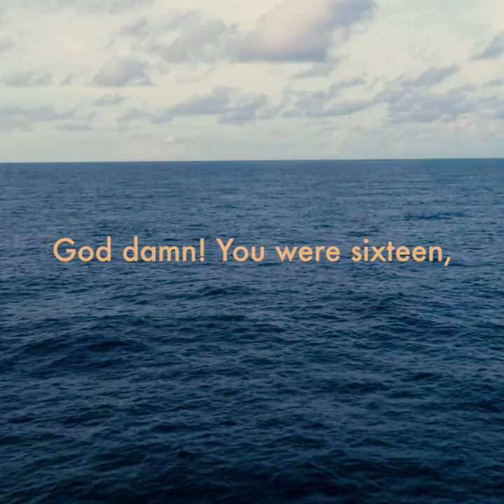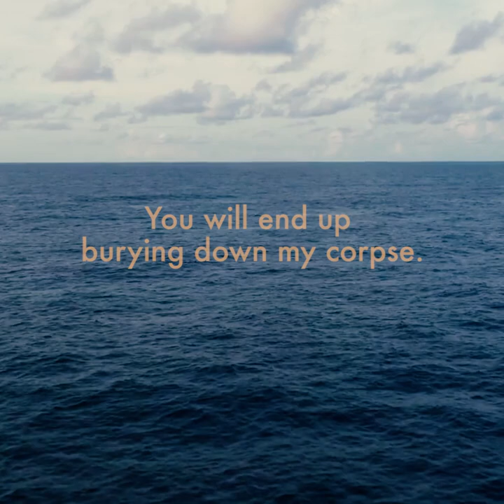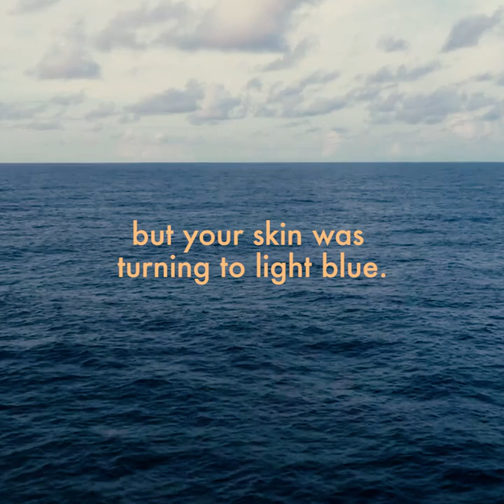Jack Bisonte - Light Blue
“Light Blue”
incluided in  the upcoming EP “The Playground”.